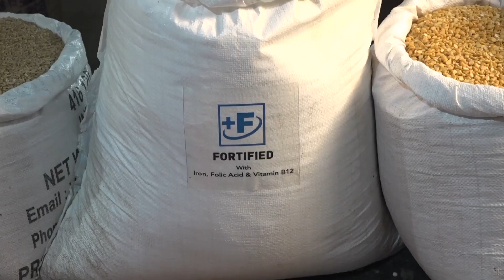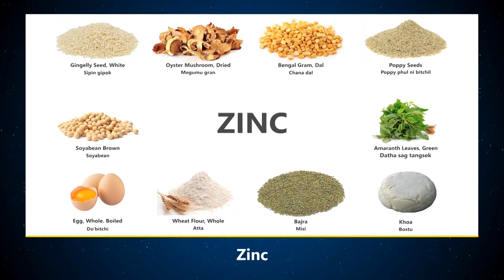ASSAM | Brain-Dead Patient's Kidneys Save Two Lives at GMCH